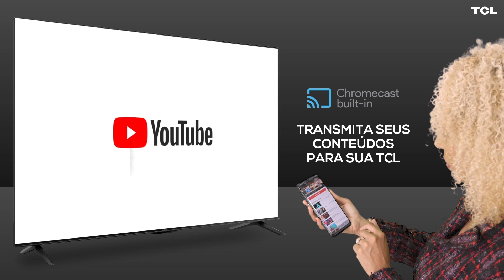TCL Google TV P635 - 4K - Highlight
60 Segundos apaixonantes do novo modelo TCL Google TV P635.
Conheça os principais recursos do nosso modelo, interação e qualidade imagem em um só produto.

Quer dar aquela olhada no detalhe ?